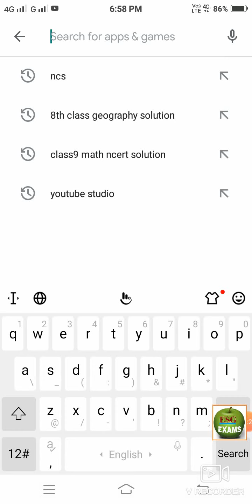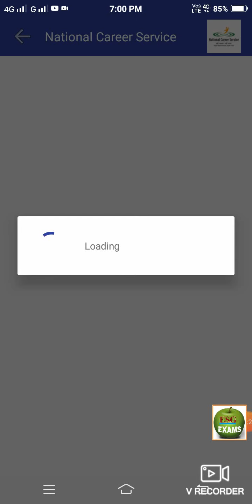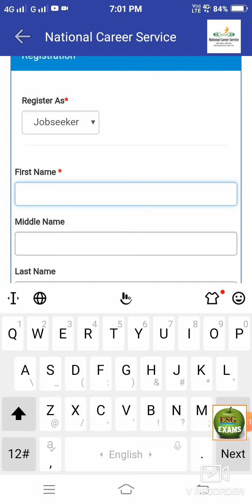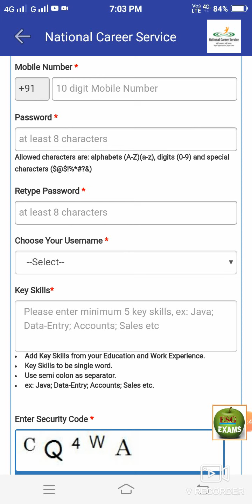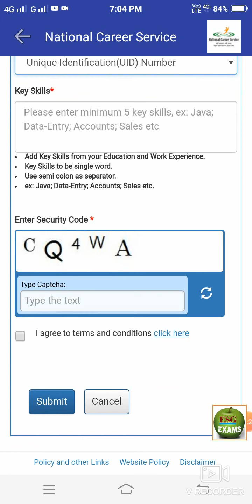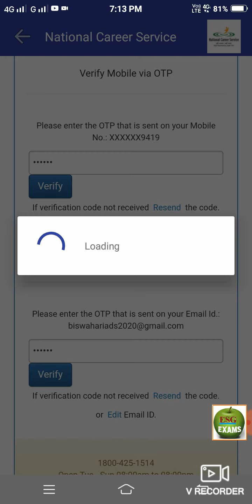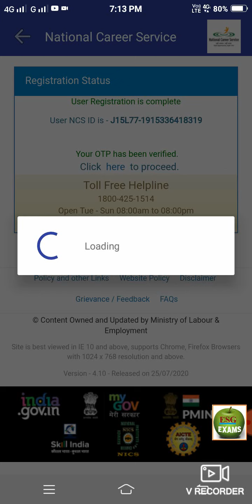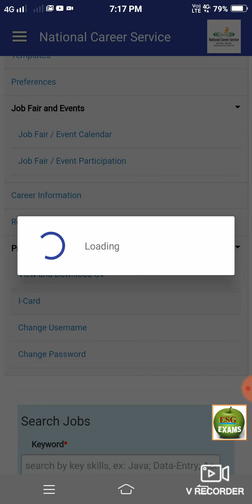NCS ID // Employment Card//How to Register with Mobile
NCS ID // Employment Card Mobile bai  bahaikhe register khainai